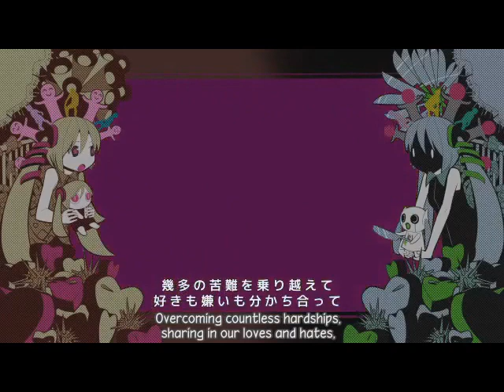【重音テト】 Don't Kill the Love Song 【UTAUカバー】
Edit:  Oh yeah, someone made a Project DIVA f edit for this cover, I'm so happy aha
I found out about this song a while ago, I really like the beat in this song. I hope you enjoy! (PinnochioP is awesome)

Song: Don't Kill the Love Song (ラブソングを殺さないで)
Song is by PinocchioP
Originally sung by Hatsune Miku (I think it was her SOLID append)
Sung by Kasane Teto
UST is by umbrellaguns (edited by me)
Translation is by vgperson